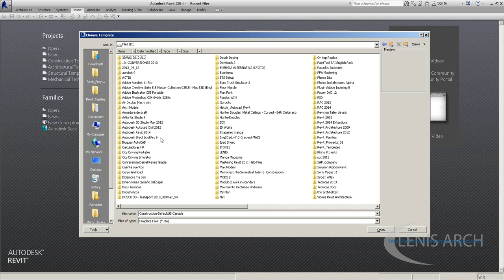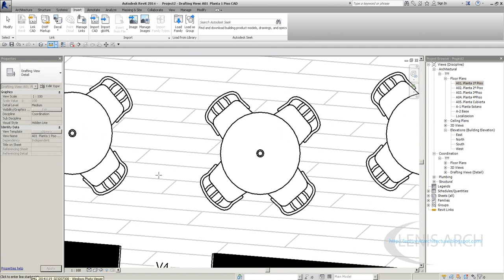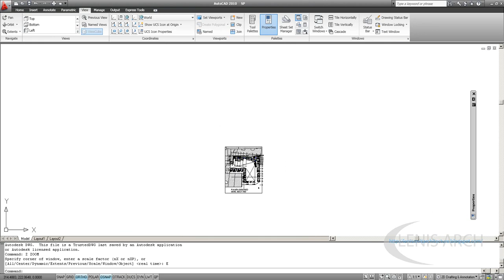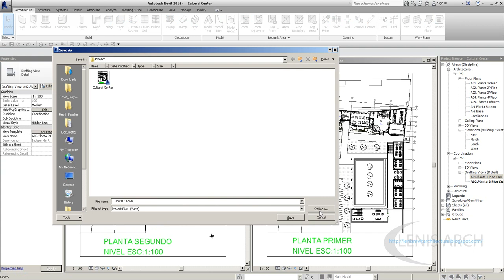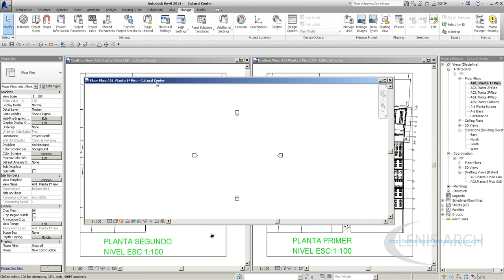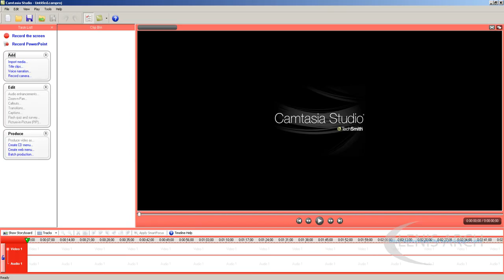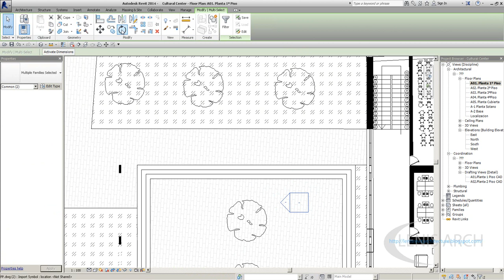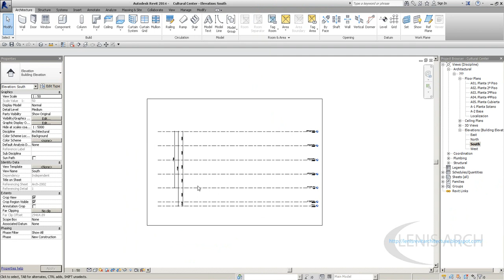Centro cultural en Revit Architecture Part 3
Import and link Autocad Planes configuración inicial de plantilla en Revit